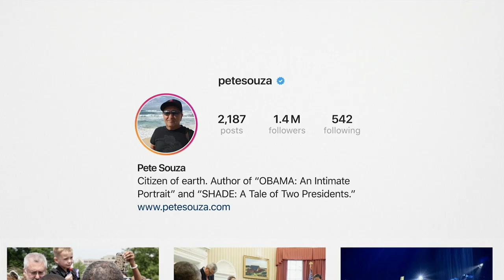'The Way I See It' Documentary Trailer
Pete Souza talks about documenting the lives of Ronald Reagan and Barack Obama, and what's different now.

Based on the New York Times Best Seller.

'The Way I See It' releases in theaters in September 2020.

Photo Credit: Official White House Photo by Lawrence Jackson